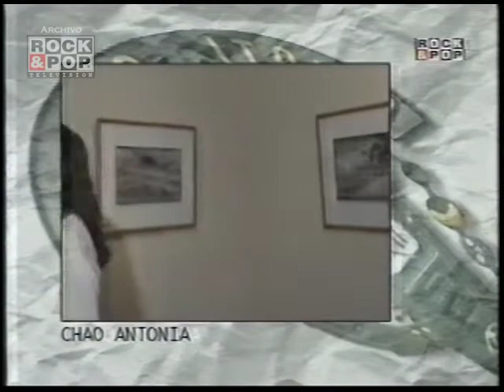Plaza Italia - Antonia, los Morton y despedida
Antonia Campero, después de un contacto desde el recital de Los Morton, se despide del programa :(. 1998